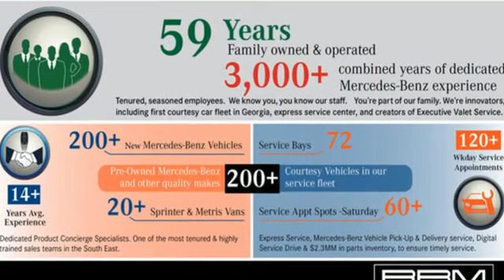New 2023 Mercedes-Benz GLS Atlanta GA Sandy Springs, GA G4145 - SOLD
Year: 2023
Make: Mercedes-Benz
Model: GLS
Trim: GLS 450 4MATIC SUV
Engine: 6 3.0 L
Transmission: Automatic
Color: Emerald Green Metallic
Interior: Macchiato Beige/Black
Stock #: G4145
VIN: 4JGFF5KE6PA953164
WHEELS: 22 AMG MULTI-SPOKE (RPB) -inc: Tires: 285/45R22 Front & 325/40R22 Rear, WHEEL LOCKING BOLTS, TRAILER HITCH -inc: increased towing capacity, SOFT-CLOSE DOORS, NIGHT PACKAGE -inc: high-gloss black elements: louver in radiator grille, front and rear apron trim, simulated underguard, side mirrors, window line trim strip and beltline trim strip and matte black roof rails, NATURAL GRAIN BROWN WALNUT WOOD TRIM, MBUX AUGMENTED VIDEO FOR NAVIGATION, MACCHIATO BEIGE/BLACK, MB-TEX UPHOLSTERY, LOAD SILL GUARD, ILLUMINATED RUNNING BOARDS. This Mercedes-Benz GLS has a powerful Intercooled Turbo Gas/Electric I-6 3.0 L/183 engine powering this Automatic transmission.* Experience a Fully-Loaded Mercedes-Benz GLS GLS 450 *EMERALD GREEN METALLIC, AMG LINE EXTERIOR -inc: side sill panels painted in the vehicle color, AMG rear apron w/diffuser-look insert in black and trim strip in chrome, flared wheel arches at front and rear, painted in the vehicle color, sport brake system w/perforated brake discs and brake calipers w/'Mercedes-Benz' lettering, AMG floormats, stainless steel sport pedals w/black rubber studs and AMG front apron, AMG Bodystyling, 6-SEAT CONFIGURATION -inc: 2+2+2 seat configuration and individual second-row seats w/armrests, 5-ZONE CLIMATE CONTROL, Window Grid Diversity Antenna, Wheels: 20 8-Spoke, Wheels w/Machined w/Painted Accents Accents, Valet Function, Urethane Gear Shifter Material, Trunk/Hatch Auto-Latch, Trip Computer, Transmission: 9G-TRONIC 9-Speed Automatic, Transmission w/Driver Selectable Mode and Sequential Shift Control w/Steering Wheel Controls, Tracker System, Towing Equipment -inc: Trailer Sway Control, Tires: P275/50R20 All-Season, Tire Specific Low Tire Pressure Warning, Tailgate/Rear Door Lock Included w/Power Door Locks, Systems Monitor, Streaming Audio.* Visit Us Today *Come in for a quick visit at RBM of Atlanta (South), 7640 Roswell Rd, Atlanta, GA 30350 to claim your Mercedes-Benz GLS!

Address:
7640 Roswell Road